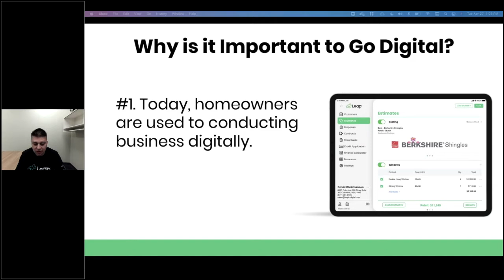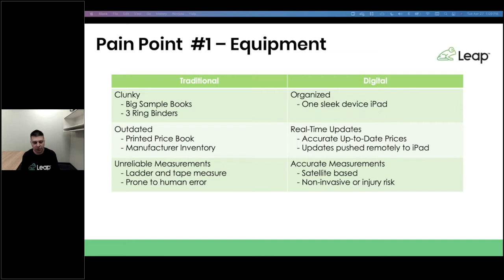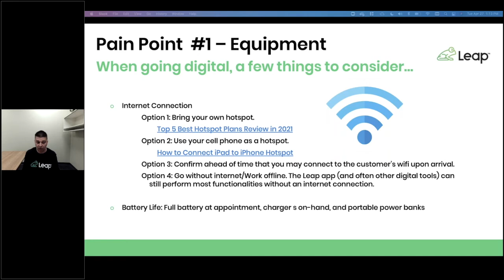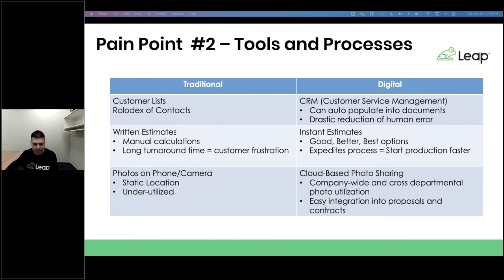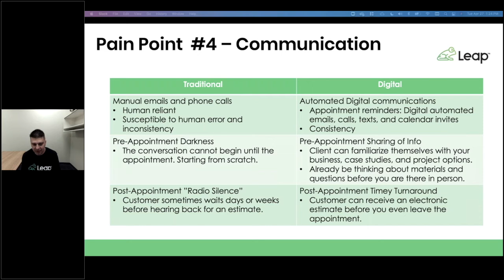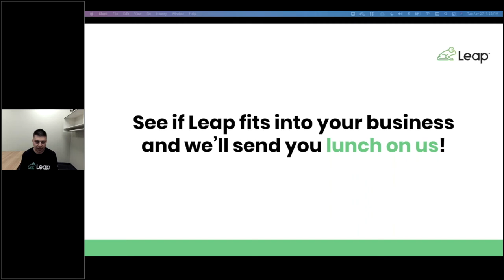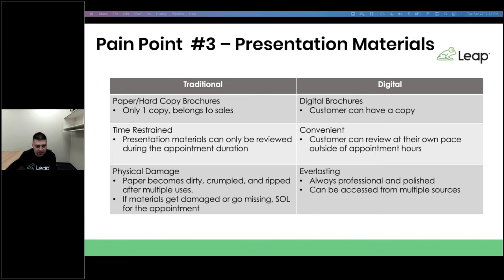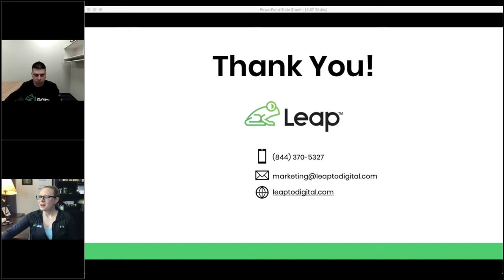How to Prepare and Perform Digital Business Meetings with New Clients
Steve Stencil, Founder of Leap, shares his step-by-step approach to setting your contracting company up with a solid digital appointment experience that will wow prospects and close deals.

Key Topics:
- Assessing hardware and software options for your business.
- Technology training and competency for team members.
- Active preparations and troubleshooting for a digital appointment.

About Leap:
Leap is subscription-based cloud software that home service contractors use to digitize their business – digital contracts, estimates, documents, financing, and more! Integrating with top home improvement software, Leap eliminates redundancies and errors that slow down your sales process and brings together everything in one place.